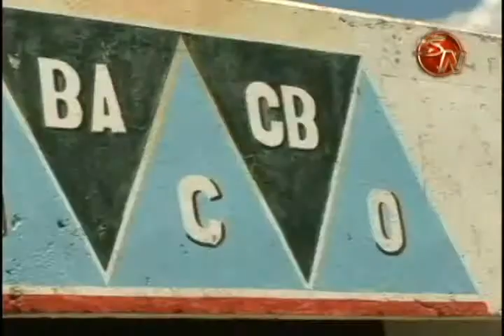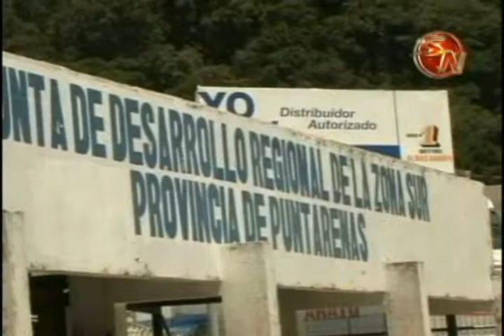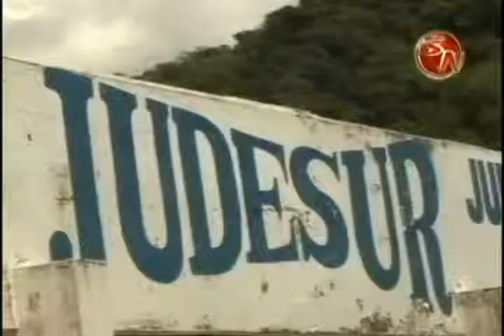Cuatro municipalidades de la zona Sur tienen sin liquidar casi ₡8 mil millones